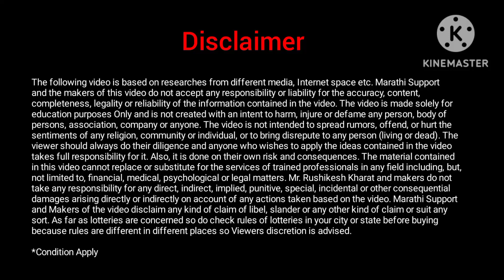नाफेड हरबरा नोंदणी | Nafed Harbhra Online Registration 2023 | Nafed Online registration Maharashtra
TOPIC COVERED :
Nafed Harbhara Online Registration 2022
Nafed registration process
Nafed Harbhara Online Registration 2023
Nafed online registration Maharashtra 2023
Chana hami bhav kharedi
Chana hami bhav kharedi 2023
Nafed Harbhra Online Registration
Nafed Harbhra kharedi 2022
Nafed Harbhra kharedi 2023
Harbara hami bhav 2023
Nafed kharedi Kendra
Nafed nondni 2023
Nafed chana kharedi
nafed Harbhara bhav 2023
nafed Harbhara kharedi online
नाफेड हरबरा ऑनलाईन
नाफेड हरबरा नोंदणी 2023
नाफेड हरबरा खरेदी नोंदणी 2022
नाफेड हरबरा खरेदी नोंदणी 2023
नाफेड खरेदी केंद्र
नाफेड ऑनलाइन रजिस्ट्रेशन
नाफेड ची हरभरा खरेदी सुरू
नाफेड हरभरा खरेदी नोंदणी 2023
नाफेड हरभरा
खरेदी केंद्र नाफेड हरभरा
नाफेड हरभरा खरेदी केंद्र
नाफेड हरभरा खरेदी

Video Topics :
00:00 - Introduction Of Nafed nondni